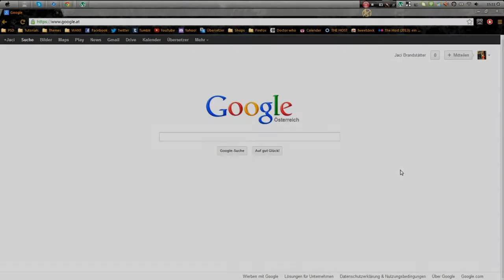HOW TO: download tv shows & movies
hey guys
so many of you asked me where I download my stuff
and since it's a bit difficult so explain I thought I'll just show you how I do it.

if you want me to make other tutorials just ask me.